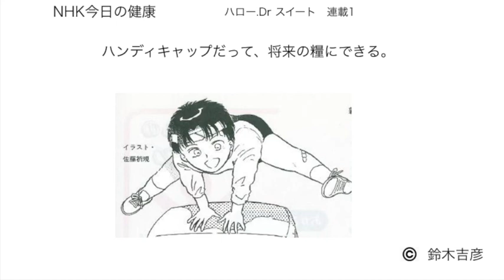きょうの健康 連載１